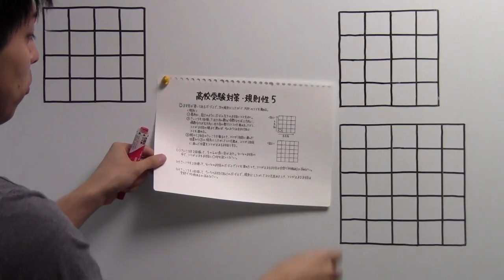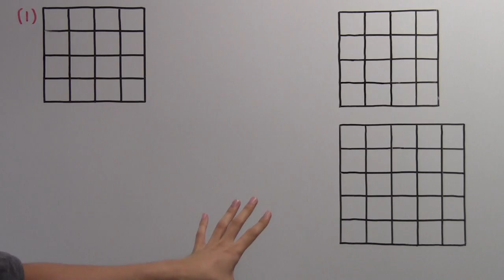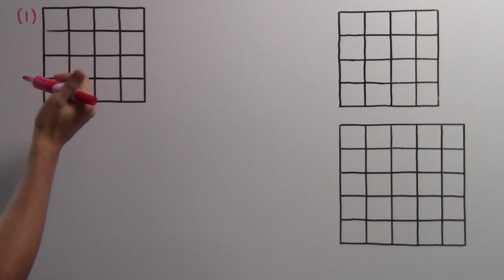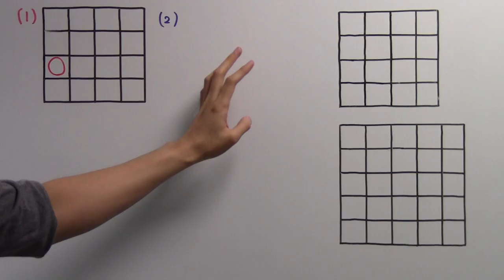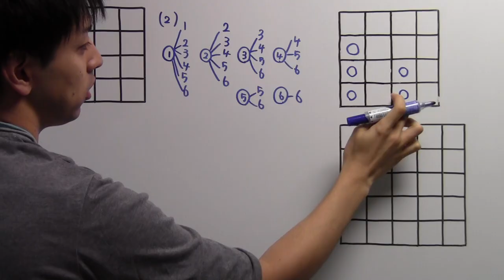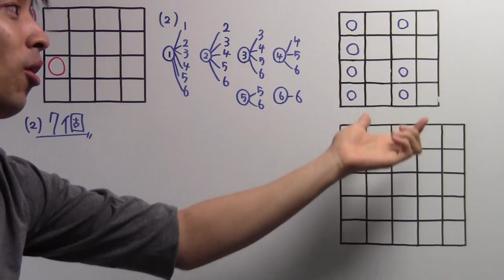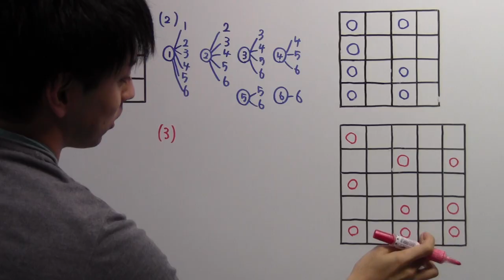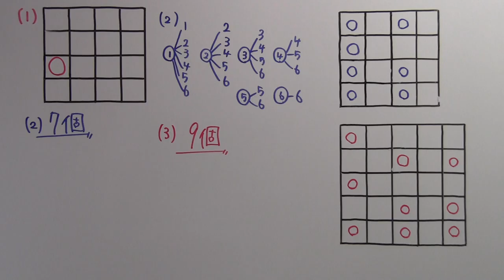【高校受験対策】数学－規則性５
規則性は規則を見つけないと解けない問題も多いですが、
こういう解き方ができる問題もあります！
出題者の「諦めさせよう」の罠にはまらないようにしてくださいね！